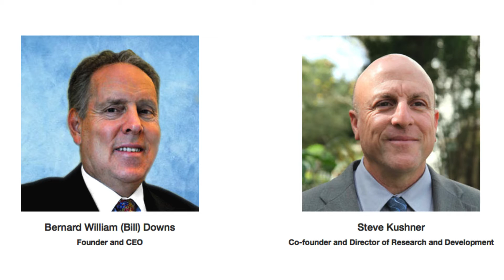N-Sorb Groundbreaking Technology in Enzyme Nutrition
Victory Nutrition International newest product NSorb is unlike any type of enzyme supplement in the world today! With Prodosome technology, you will get what you paid for-nutrition that gets in at the cellular level 100% of the time! Learn about the IRB Study on this amazing supplement!